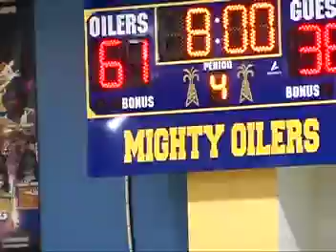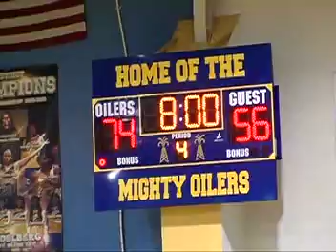Mize @ Heidelberg HS boys basketball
4th boys basketball 2023